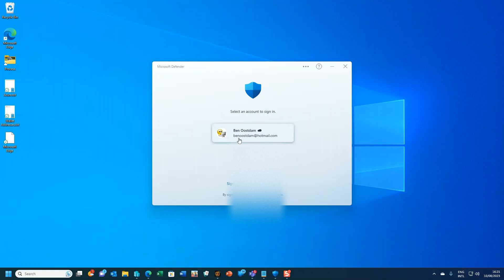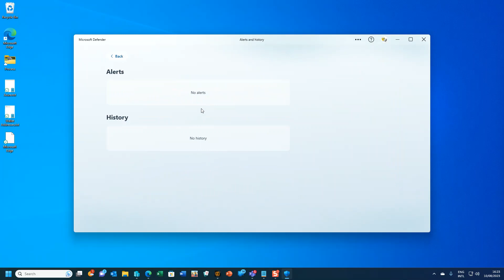How to Setup the New Microsoft Defender Alerts and History.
This video show you the setup of the new Microsoft Defender alert, which can be handy for you before you decide to activate it or not. This new Defender version comes with your normal basic home/personal Office 365 license and is therefore valid and can be used to all connected devices that have one or more Office Apps installed out of your (family) license. You will see a warning in your notifications bar that it is available for you, but you can also activate it later. Sign in and you have to answer a couple of questions. The first one is if you allow other other organizers in your subscription to see the statuses and alerts. For me that is a definitely NO, but at least you have a choice. The next screen you come into is the general dashboard. From here you can install Defender on your Android or iPhone, which I do not do because of all the double scanning as I'm perfectly fine with Wolf Protection, and invite all the other devices (of your children) to setup the new Microsoft Defender version. The device you started the wizard on is automatically added to the new set up. It is showing 5 devices, but that is the maximum allowed devices per person if you have a family subscription. Enjoy using the new Microsoft Defender Security App and if you have any questions about it?
Este video le muestra la configuración de la nueva alerta de Microsoft Defender, que puede serle útil antes de decidir activarla o no. Esta nueva versión de Defender viene con su licencia básica normal de Office 365 para el hogar/personal y, por lo tanto, es válida y se puede usar en todos los dispositivos conectados que tengan una o más aplicaciones de Office instaladas fuera de su licencia (familiar). Verás un aviso en tu barra de notificaciones de que está disponible para ti, pero también puedes activarlo más tarde. Inicia sesión y tienes que responder un par de preguntas. La primera es si permite que otros organizadores de su suscripción vean los estados y las alertas. Para mí eso es definitivamente NO, pero al menos tienes una opción. La siguiente pantalla a la que accede es el panel general. Desde aquí, puede instalar Defender en su Android o iPhone, lo que no hago debido a todo el escaneo doble, ya que estoy perfectamente bien con Wolf Protection, e invitar a todos los demás dispositivos (de sus hijos) a configurar el nuevo Microsoft Defender. versión. El dispositivo en el que inició el asistente se agrega automáticamente a la nueva configuración. Muestra 5 dispositivos, pero ese es el máximo de dispositivos permitidos por persona si tiene una suscripción familiar. Disfrute usando la nueva aplicación de seguridad de Microsoft Defender y si tiene alguna pregunta al respecto. Solo déjame un comentario aquí abajo.
यह वीडियो आपको नए Microsoft डिफ़ेंडर अलर्ट का सेटअप दिखाता है, जो इसे सक्रिय करने या न करने का निर्णय लेने से पहले आपके लिए उपयोगी हो सकता है। यह नया डिफेंडर संस्करण आपके सामान्य बेसिक होम/पर्सनल ऑफिस 365 लाइसेंस के साथ आता है और इसलिए वैध है और इसका उपयोग उन सभी कनेक्टेड डिवाइसों पर किया जा सकता है जिनमें आपके (परिवार) लाइसेंस से एक या अधिक ऑफिस ऐप्स इंस्टॉल हैं। आपको अपने नोटिफिकेशन बार में एक चेतावनी दिखाई देगी कि यह आपके लिए उपलब्ध है, लेकिन आप इसे बाद में सक्रिय भी कर सकते हैं। साइन इन करें और आपको कुछ सवालों के जवाब देने होंगे। पहला यह है कि यदि आप अपनी सदस्यता में अन्य आयोजकों को स्थितियाँ और अलर्ट देखने की अनुमति देते हैं। मेरे लिए यह निश्चित रूप से नहीं है, लेकिन कम से कम आपके पास एक विकल्प है। अगली स्क्रीन जिस पर आप आते हैं वह सामान्य डैशबोर्ड है। यहां से आप अपने एंड्रॉइड या आईफोन पर डिफेंडर इंस्टॉल कर सकते हैं, जो मैं सभी डबल स्कैनिंग के कारण नहीं करता हूं क्योंकि मैं वुल्फ प्रोटेक्शन के साथ बिल्कुल ठीक हूं, और नए माइक्रोसॉफ्ट डिफेंडर को सेटअप करने के लिए अन्य सभी डिवाइस (अपने बच्चों के) को आमंत्रित कर सकता हूं। संस्करण। जिस डिवाइस पर आपने विज़ार्ड प्रारंभ किया है वह स्वचालित रूप से नए सेट अप में जुड़ जाता है। यह 5 डिवाइस दिखा रहा है, लेकिन यदि आपके पास पारिवारिक सदस्यता है तो यह प्रति व्यक्ति अधिकतम अनुमत डिवाइस है। नए Microsoft डिफ़ेंडर सुरक्षा ऐप का उपयोग करने का आनंद लें और यदि आपके पास इसके बारे में कोई प्रश्न हैं? बस मुझे यहां नीचे एक टिप्पणी छोड़ें।
该视频向您展示了新的 Microsoft Defender 警报的设置，在您决定是否激活它之前，它可以为您带来方便。 这一新的 Defender 版本附带您的普通基本家庭/个人 Office 365 许可证，因此有效，可用于所有通过您的（家庭）许可证安装了一个或多个 Office 应用程序的连接设备。 您将在通知栏中看到一条警告，表明您可以使用该功能，但您也可以稍后激活它。 登录后您必须回答几个问题。 第一个是您是否允许订阅中的其他组织者查看状态和警报。 对我来说，这绝对是不，但至少你有选择。 您进入的下一个屏幕是通用仪表板。 从这里，您可以在 Android 或 iPhone 上安装 Defender（我不会这样做，因为所有双重扫描，因为我对 Wolf Protection 非常满意），并邀请（您孩子的）所有其他设备设置新的 Microsoft Defender 版本。 您启动向导的设备会自动添加到新设置中。 喜欢使用新的 Microsoft Defender 安全应用程序，如果您对此有任何疑问？ 请在下面给我留言。